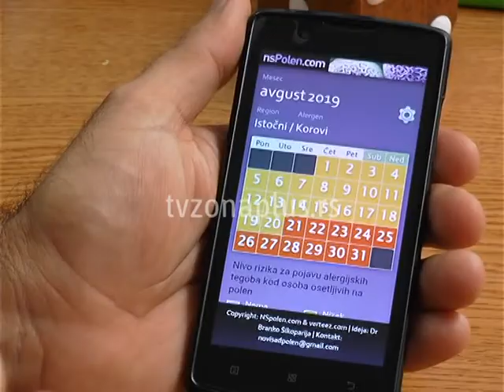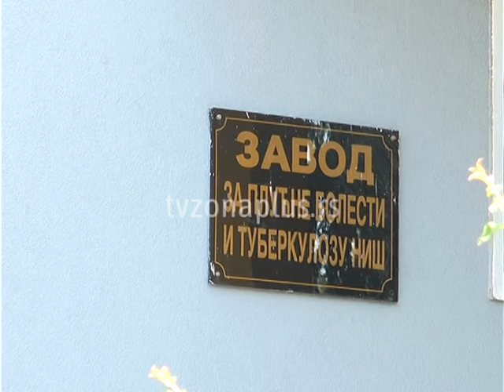BORBA PROTIV ALERGIJA NA AMBROZIJU